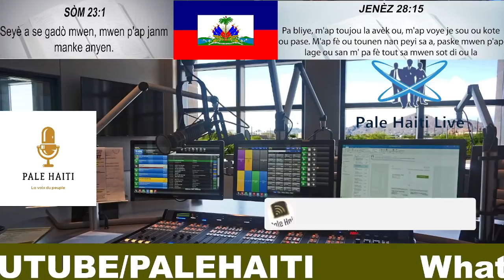20 FEV/ GWO LAJAN TONBE POU KANAVAL FÈT